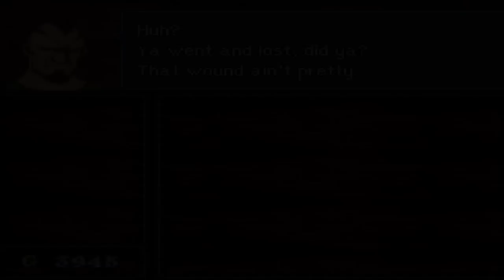Let's Replay Fire Emblem: Genealogy of The Holy War PT4 - Take a Kinbaith[Ch. 1 1/4]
Chapter 1 starts with Sigurd's other college roomie Eldigan tellin' him he's got his back and stuff while Gandolf's brother Kinbaith is holding some kid hostage so a pretty sword lady can carve Siggy up some trouble. Evans is in danger!

Give us a minute to set up the defense, we need to bet some gold in the arena first...